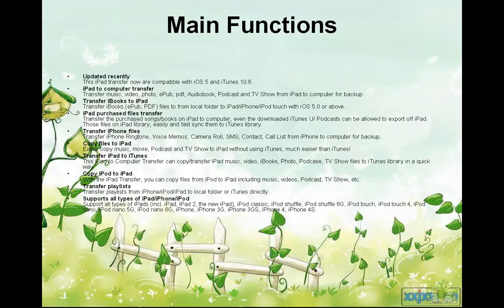Transfer various files between iPad 3 and PC